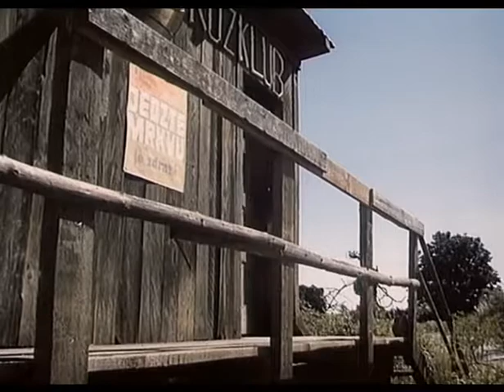MRK - Medziplanetárny Raketový Koráb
"Vy si lietate po planétach a ťaháte sem dievčiská..." :) - Michal Suchánek